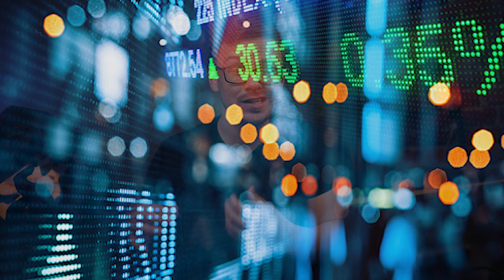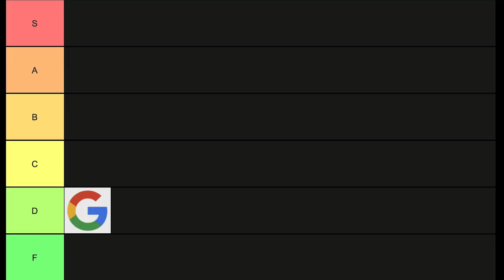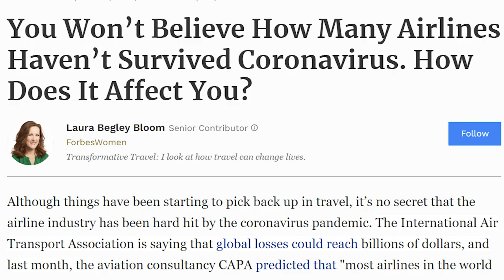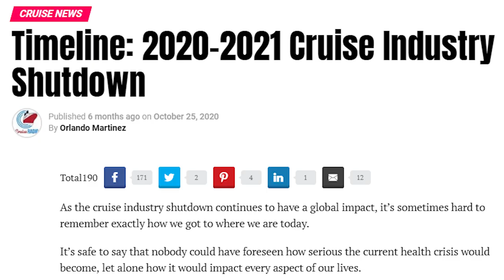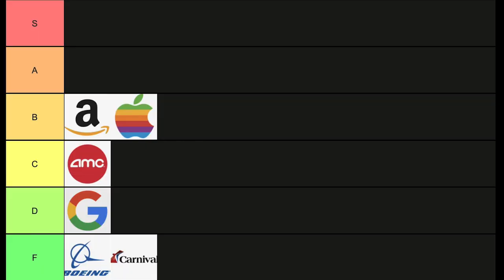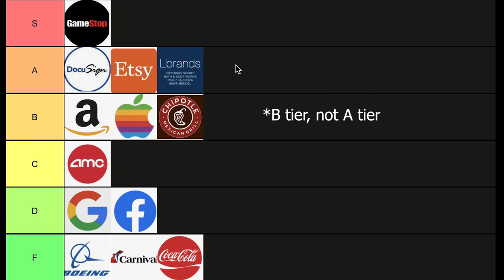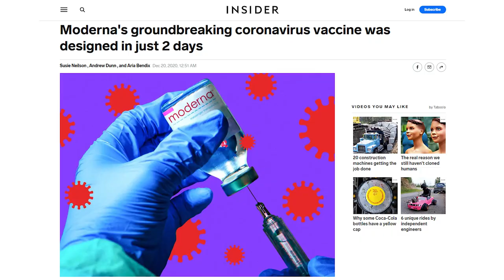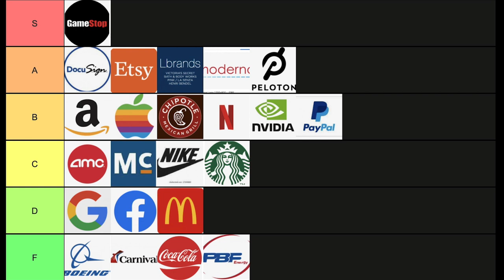Top Stocks Tier List Best Stocks This Year